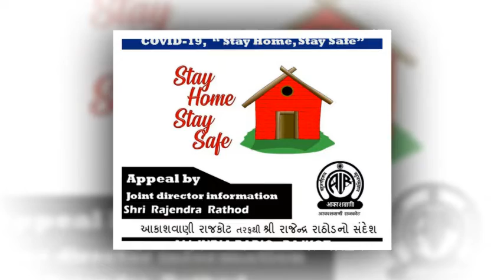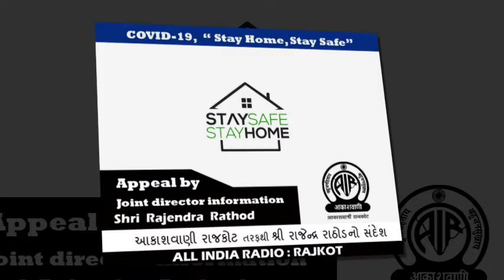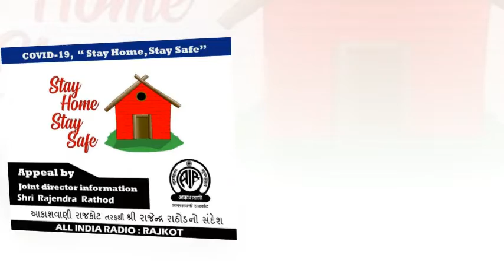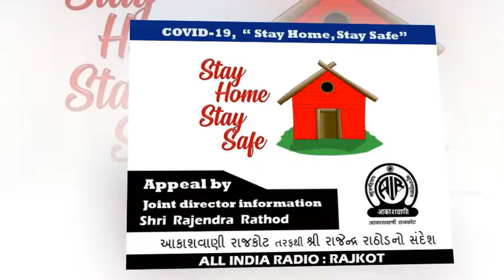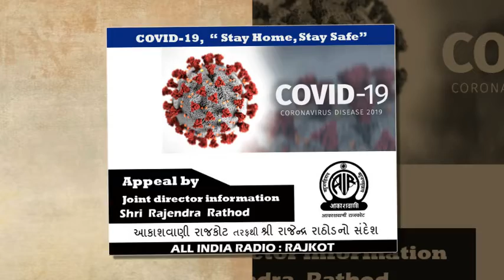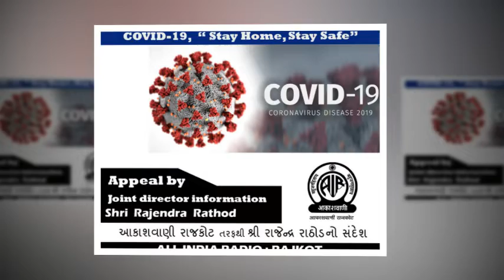COVID 19 Appeal by Shri Rajendra Ratod from AIR RAJKOT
COVID 19 Appeal by JOINT DIRECTOR INFORMATION -  Shri Rajendra Ratod from AIR RAJKOT